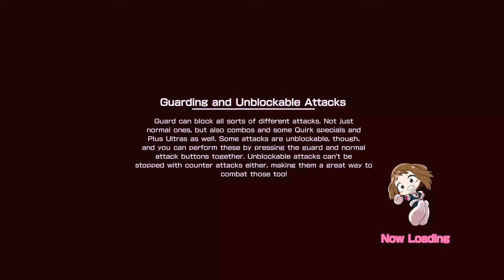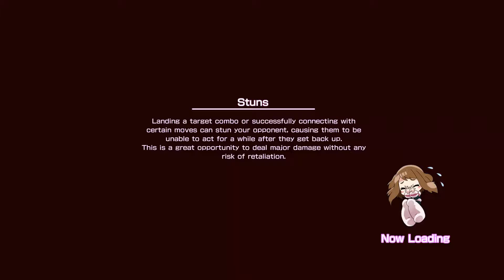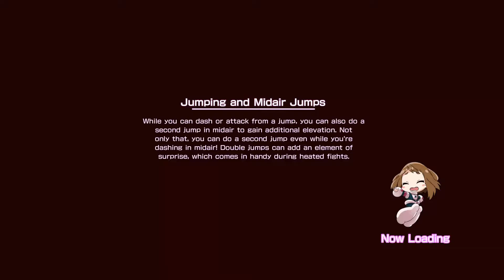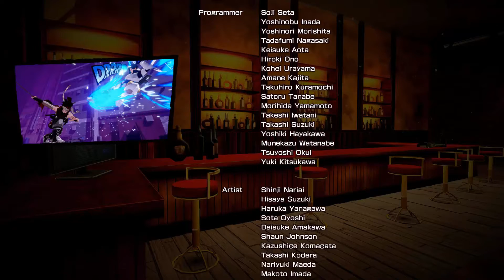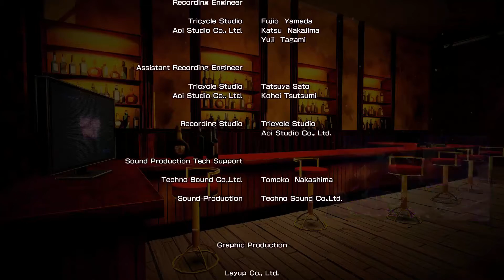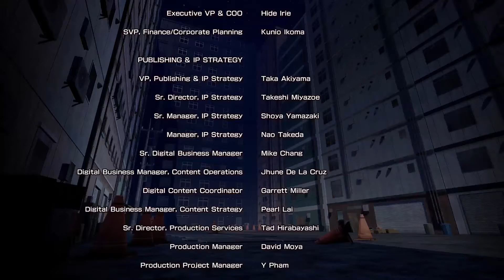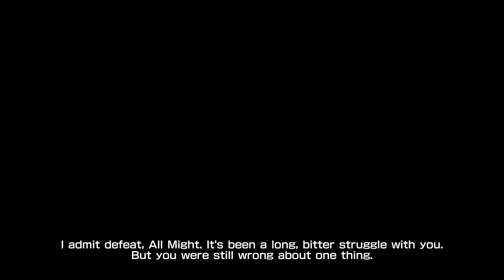The End...? | My Hero One's Justice Story Mode Episode 11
My Hero One's Justice is finally out, so lets play through the story mode!

Add me on Games:
DBZ Dokkan Battle (Global) - 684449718
DBZ Dokkan Battle (JP) - 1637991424